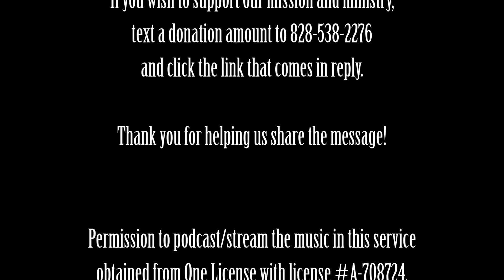From Before the Foundation of the World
The Rev. Richard Lawler preaches on the Eighth Sunday after Pentecost.